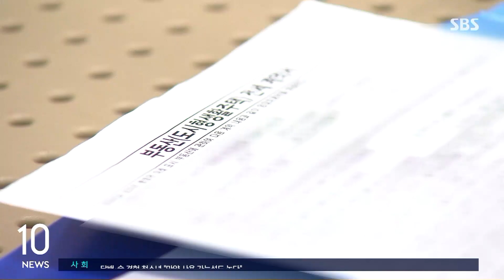전세사기 피해자 688명 추가 인정…총 1만 944명 / SBS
전세사기 피해지원 특별법의 지원을 받을 수 있는 피해자 688명이 추가로 인정됐습니다.

국토교통부 전세사기 피해지원위원회는 어제(4일) 제18차 전체회의를 열고 피해자 결정 신청 847건 중 688건을 가결했다고 밝혔습니다.

특별법상 피해자 요건을 충족하지 못한 74건은 부결됐고, 전세금 반환 보증보험에 가입했거나 최우선변제금을 받아 보증금을 전액 돌려받을 수 있는 61건은 피해 인정 대상에서 제외됐습니다.

이로써 지난해 6월 1일 전세사기 피해지원 특별법 시행 이후 7개월간 피해지원위원회가 인정한 피해자는 총 1만 944명으로 늘었습니다.